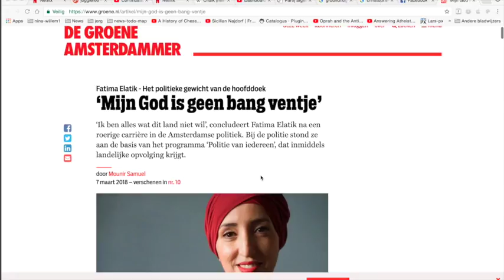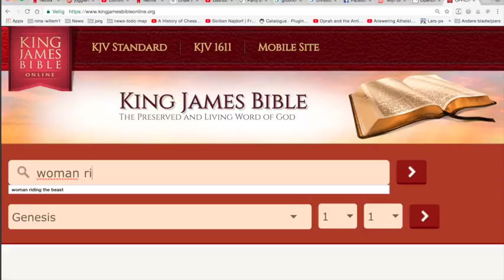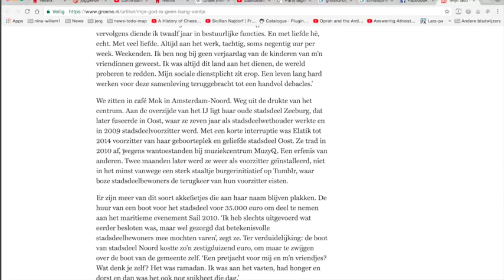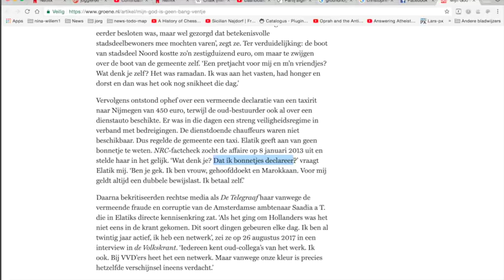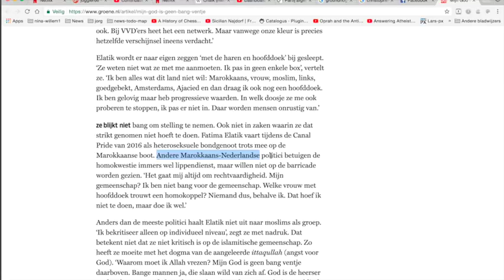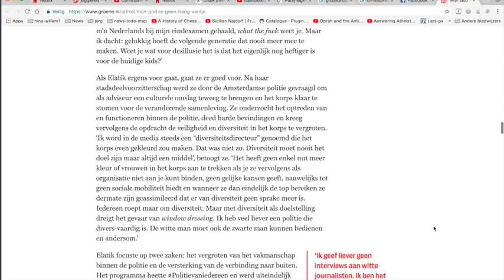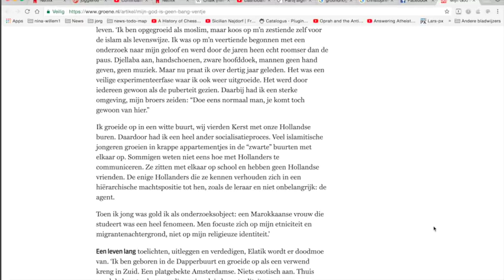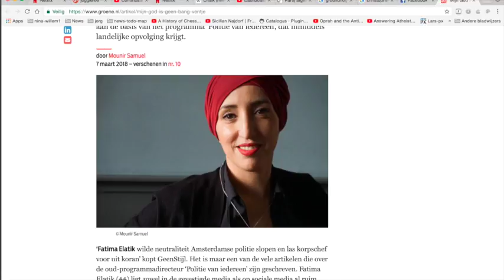Nieuws370 Fatima Elatik